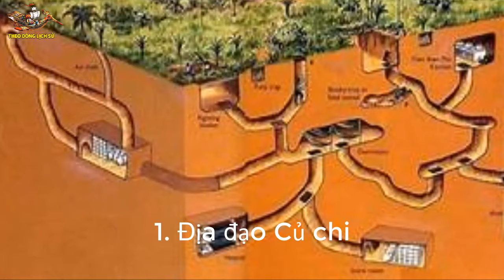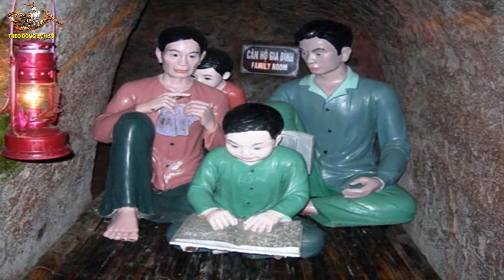5 Địa đạo lớn Nhất của Việt Nam trong 2 cuộc Kháng chiến chống Pháp và chống Mĩ - TDLS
Trong các cuộc chiến tranh chống Pháp và chống Mĩ, hệ thống địa đạo có đóng góp không nhỏ cho những thắng lợi cuối cùng, nó cò thể hiện ý trí đấu tranh và sự mưu lược của quân và dân ta trong các cuộc kháng chiến chống ngoại xâm...Theo Dòng Lịch Sử sẽ đem đến cho quý vị khán giả những kiến thức lịch sử chính xác nhất, giúp quý vị và các bạn tìm hiểu Lịch sử dân tộc và Lịch sử Thế giới dễ dàng nhất, thuận tiện nhất!